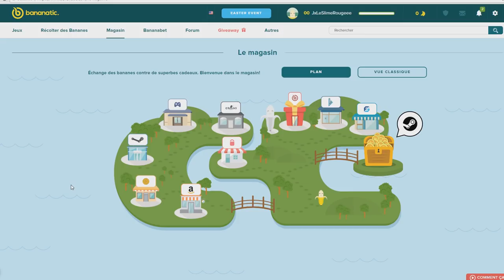DES COULOIRS EN HIKABRAIN?! NOUVEAUX JEUX FUNCRAFT!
• 📞 Teamspeak : ts.lotary.fr